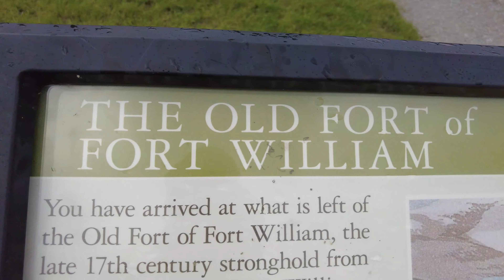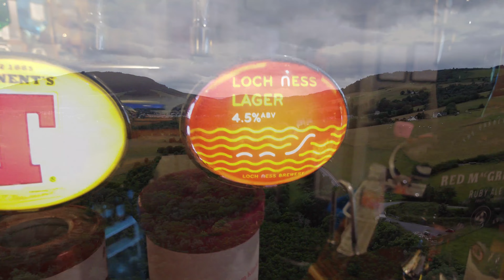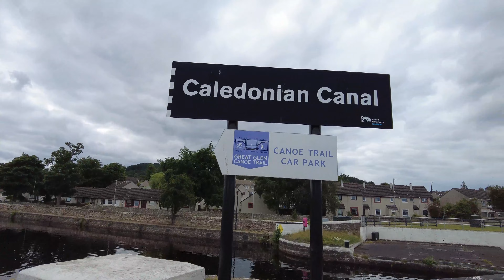Scully's Pub Caledonian Cruise - Highlights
The Pub crews get underway traveling between Fort William and Inverness enjoying evenings of drink and music.

00:00 Le Boat (Highlands)
00:32 Loch Lochy
01:10 Gairlochy
01:25 Neptune’s Staircase/Fort William
01:57 Banavie
02:39 Laggan Locks
03:03 Loch Oich
03:32 Fort Augustus
04:10 Loch Ness
05:00 Urquhart Bay
06:02 Loch Ness (More)
06:17 Invernes
06:26 Jammy Piece
06:34 Malt Room
06:52 The Gellions
07:15 Dochgarroch
07:33 Lock Ness (Again)
08:02 Fort Augustus (Step Locks)
08:50 Cullochy Lock
09:13 Well of the Seven Heads
09:35 Laggan Avenue
10:21 Eagle Barge

Video/Editing by: Paul Csige
Drone: DJI mini 2